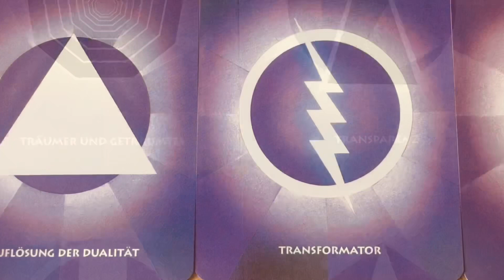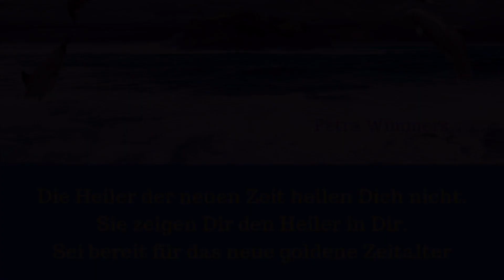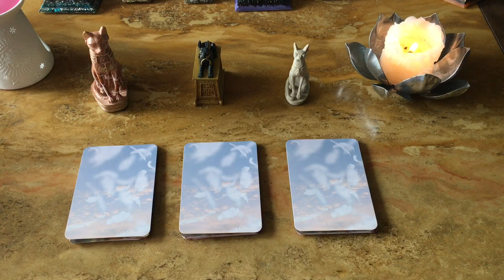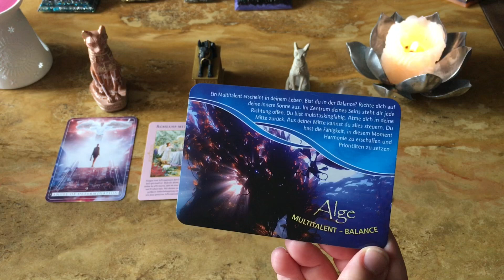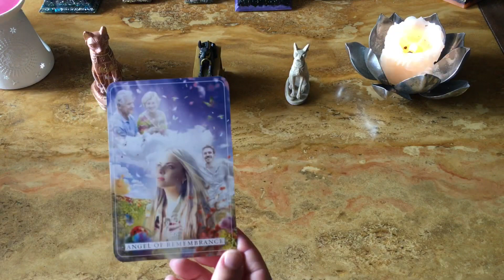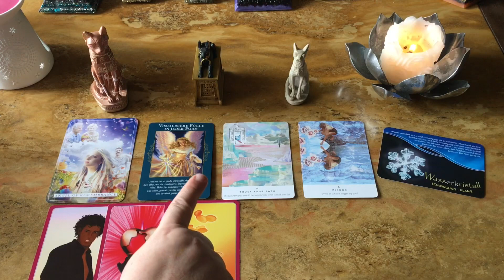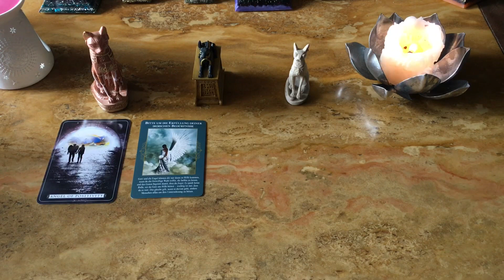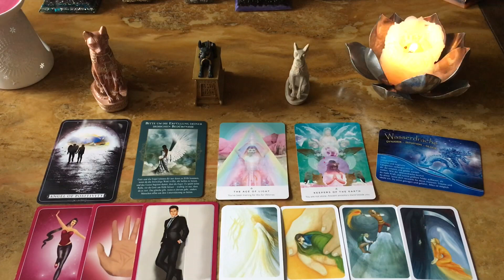Die Maya Welle der Fruchtbarkeit und des Netzwerkes vom 07.05.2021 bis 19.05.2021 inkl 10 Portaltage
Amira's Love Oracle - Amira Celon - amiracelon.com
Work your Light - Rebecca Campbell - Hay House
Guardian Angel Reading Cards - Debbie Malone - Rockpool Publishing

Jeanne Ruland & Anne-Mareike Schultz: Lichtvolle Impulse unserer Ozeane

Woran hängt dein Herz?
Chuck Spezzano, Illustration Petra Kühne
Vianova Verlag
Orgon Pyramide von Pusteblumenstern: